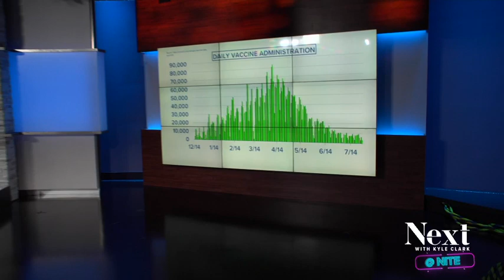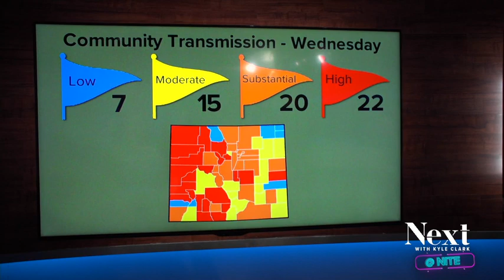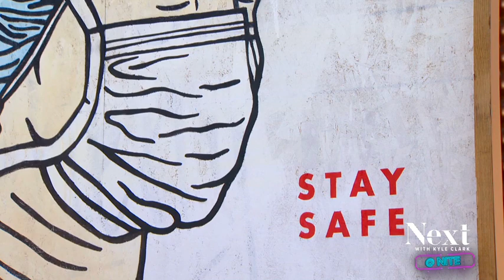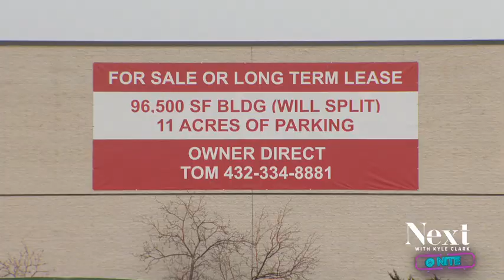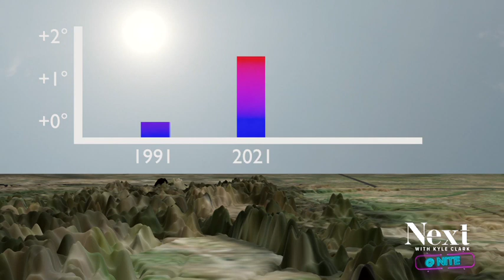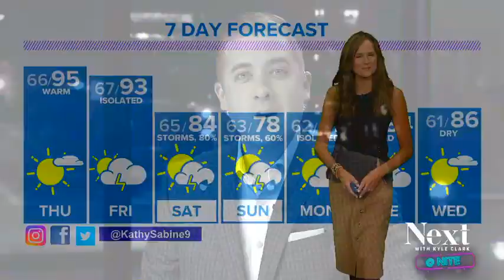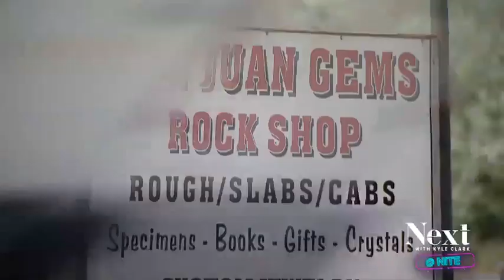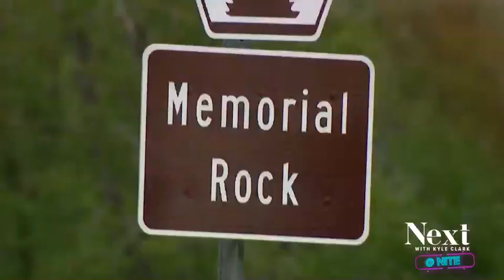Ping-ponging masks; Next with Kyle Clark full show (7/28/21)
Public health officials talk CDC mask guidance. - You share your stories of why you chose to get vaccinated now. - The state has warmed up by around 2 degrees over the last couple of decades. We look at what 2 degrees can do.